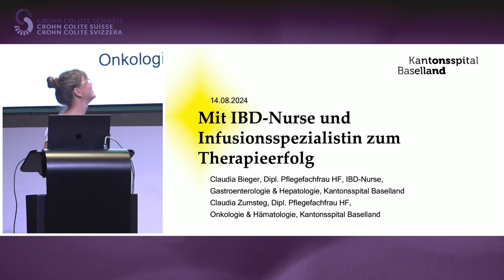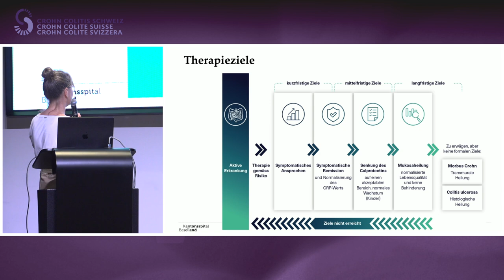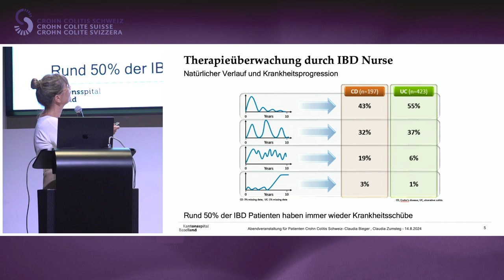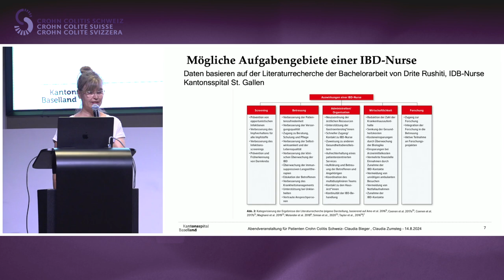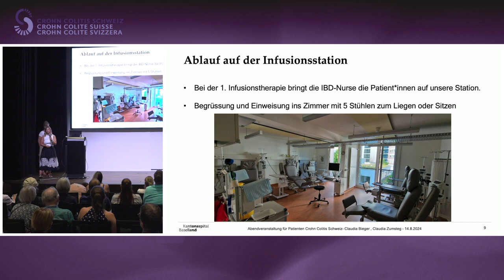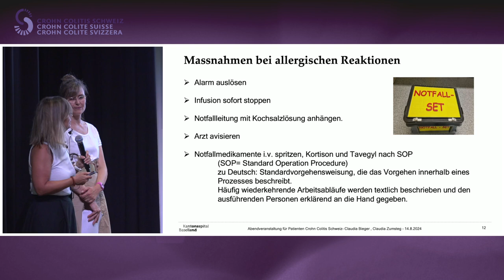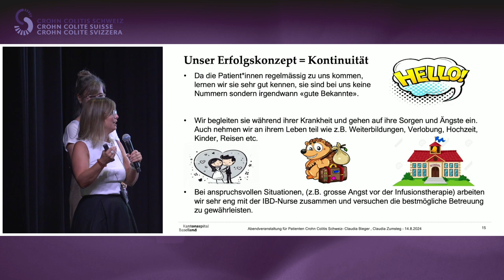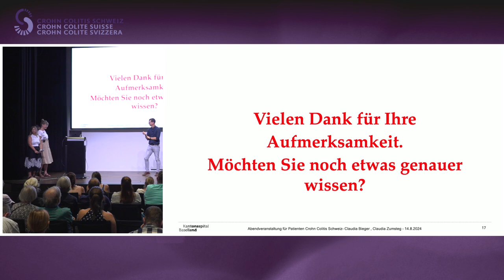Infoveranstaltung 14 August 2024_02_Claudia Bieger & Claudia Zumsteg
Mit IBD Nurse und Infusionsspezialist*innen zum Therapieerfolg